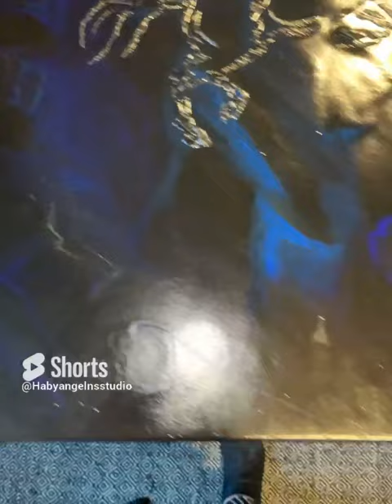Horse! akrylmålning målning fluidartk fluidpainting acrylicpainting abstractart skapa